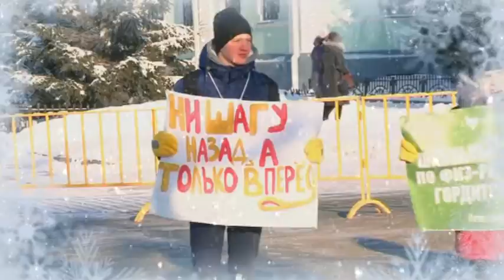XXV Рождественский полумарафон